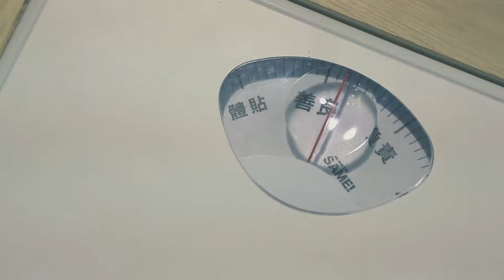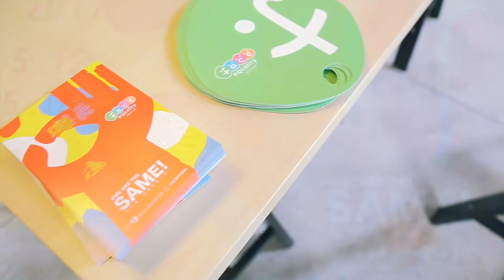2017臉部平權 開展紀錄(0512)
加入陽光基金會臉書，關注臉部平權議題